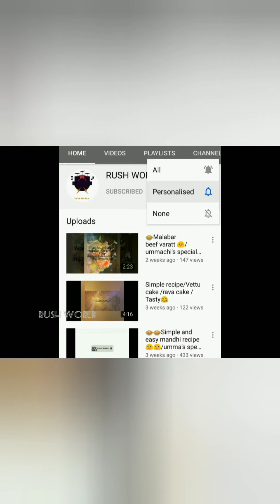Carrot juice /ക്യാരറ്റ് ജ്യൂസ് 🤤